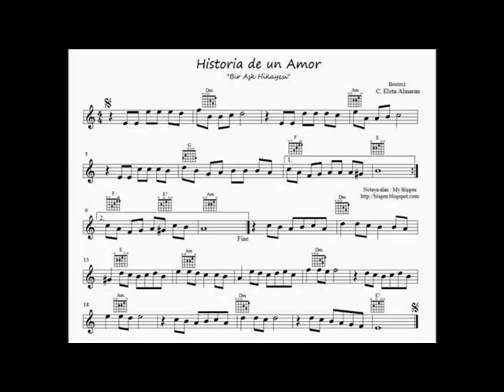Zizy Button -historia de unamor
Ének : Gombos Anasztázia
Cimbalom: Szomora István
Bőgő: Suki Nándor